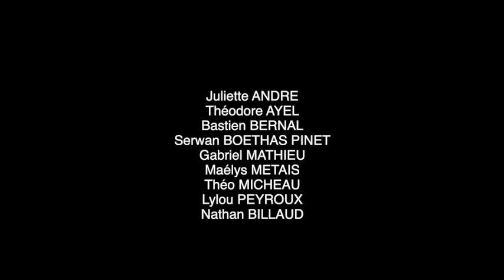LA GUERRE DES PANIERS 12'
Voici un film réalisé avec les enfants du Centre d'animation jeunesse de Fontaine-le-Comte et le Centre Socio-Culturel La Case Haut-Poitou.
Encadré par Raphaëlle Tireau, Matthieu Roumegieras, et Esteban Charre.
Les enfants ont participé à l'écriture du scénario, l'acting, la prise de son, les prises de vue, etc.